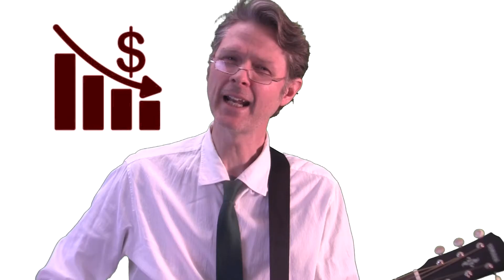CE zer-O Music Video (aka CE Zero)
I wrote this song a while back but thought a release at this time was most relevant given what's going on.